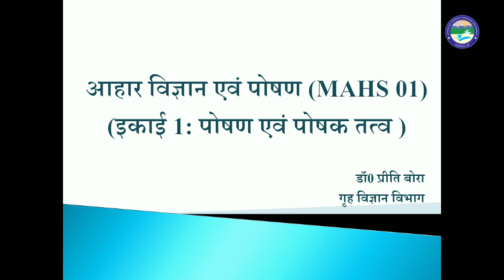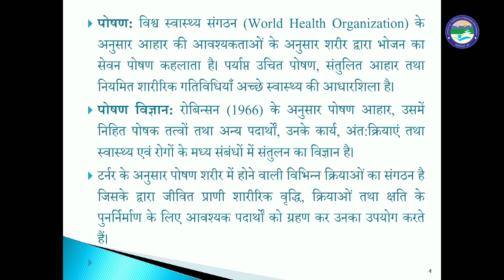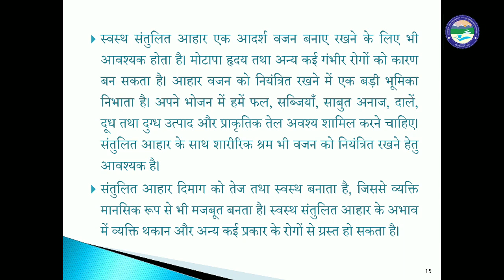आहार विज्ञान एवं पोषण MAHS 01 इकाई 01 पोषण एवं पोषक तत्व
By: Dr. Preeti Bora (Dept. of Home Science)